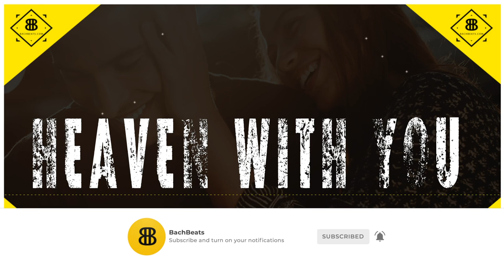Sam Hunt Type Beat 2020 | Urban Country Instrumental | "Heaven With You" By BachBeats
*For Fastest Reply, Please Use Link Below To Send An Email*